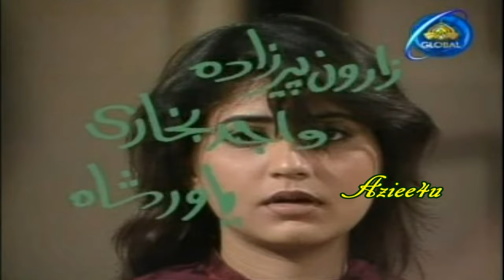QASMI KAHANI { Saat Bhiraie } "Part 1" Ahmed Nadeem Qasmi & Ayub Khawar`s Ptv Classics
Play : Saat Bhiraie (Part 01)
Series : Qasmi Kahani
Starring : Khayaam Sarhadi, Rehana Siddiqui, Mehrunisa, Saleem Zuberi, Wajid Bukhari, Rashid Mehmood, Tamanna Begum,
Dramatisation : Younus Javed
Written By : Ahmed Nademm Qasmi
Produced & Directed By : Ayub Khawar